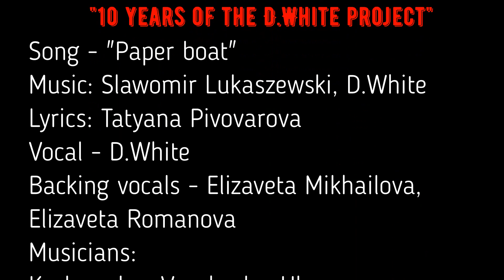D.White - Paper boat (LIVE, 2023). Euro Dance, NEW Italo Disco, Euro Disco, music of 80-90s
🎧 D.White - Music project specialized in Euro Dance and NEW Italo Disco styles.

*Concert Live "10 years of the D.White project" (2023)*
Vocal - D.White
Backing vocals - Elizaveta Mikhailova, Elizaveta Romanova
Musicians:
Keyboards - Vyacheslav Ulyanov
Keyboards - Alice Shestunova
Guitar - Vyacheslav Mareev
Bass guitar - Maxim Karpenko
Drums - Alexey Shchelochkov

Sound engineer - Nikolay Semenov, Evgeny Khoruzhenko
Video - Pavel Tarkhanovsky, Valeria Fetisova, Kirill Kazantsev

Director - Alexander Efimov
Producer - Alexander Efimov